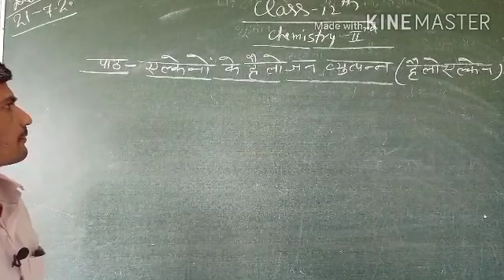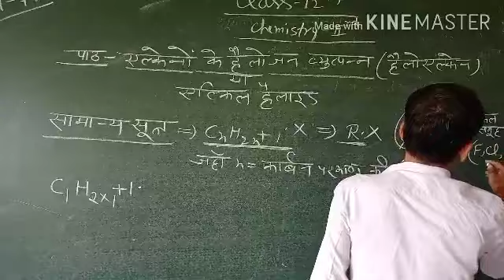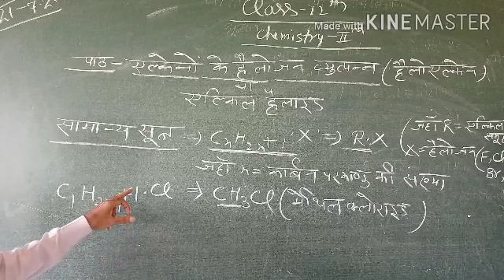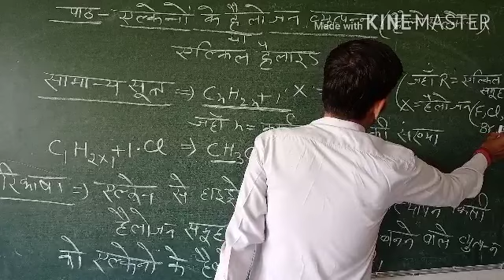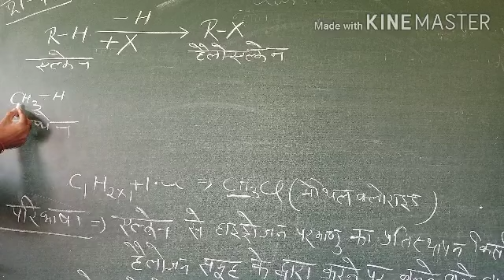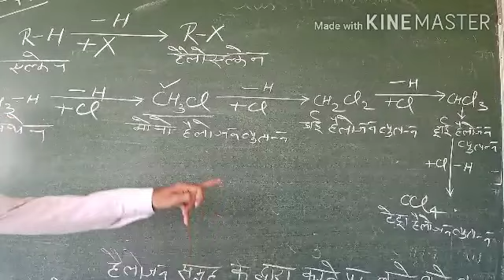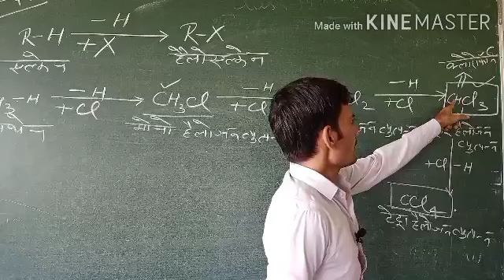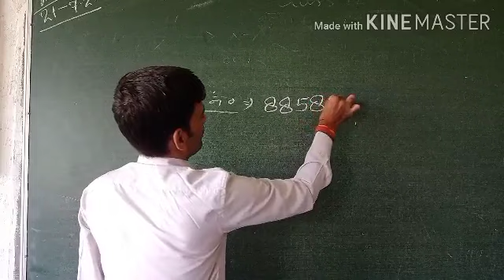रसायन विज्ञान(हैलोएल्केन)कक्षा-12 पार्ट-1